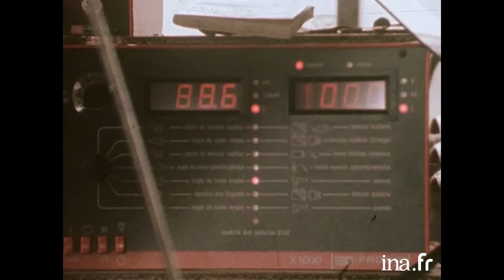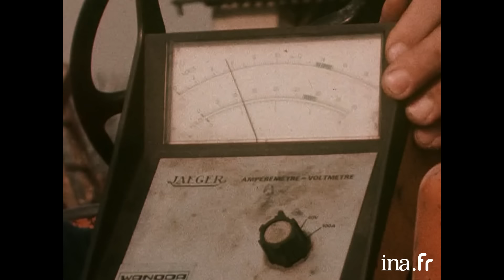1983 : La vie d'un garagiste en France | Archive INA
Les métiers | FR3 | 14/04/1983
Portrait d'un garagiste dans le Sud de la France. Il nous raconte son parcours, son quotidien et nous partage ses réflexions sur l'avenir du métier. Il tente parallèlement de terminer la confection d'une voiture pour son épouse, qui travaille à ses côtés à la gestion et au secrétariat.